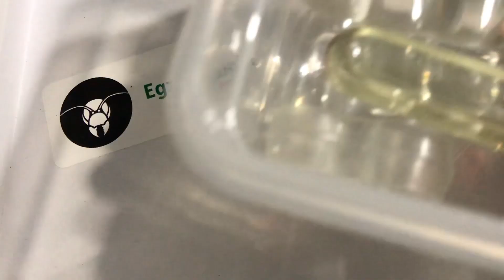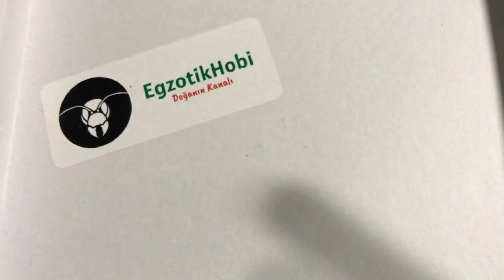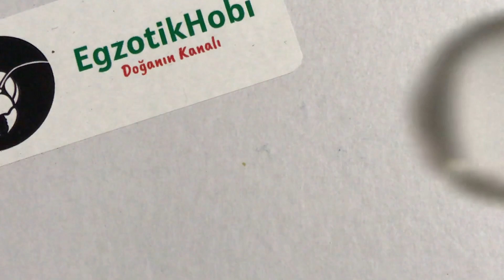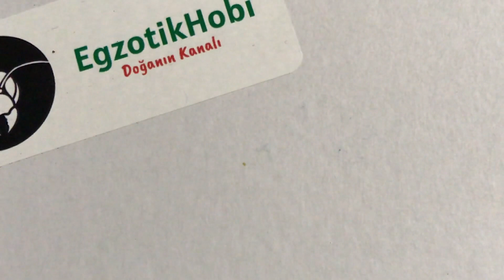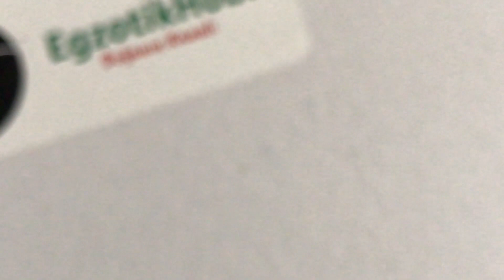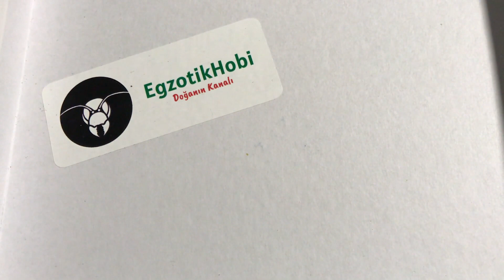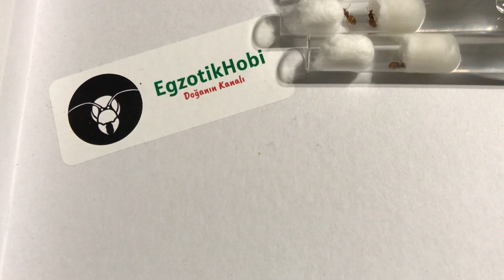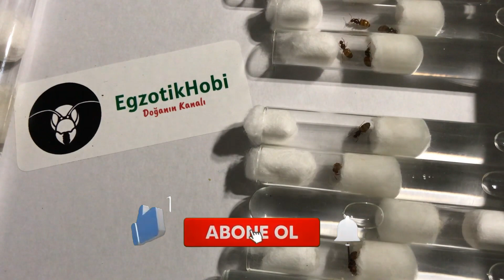Bakalım Nitens Kraliçelerimiz Yumurtlamışlar mı ?